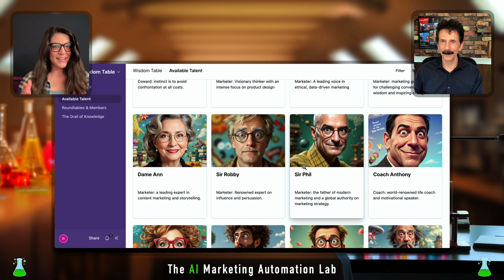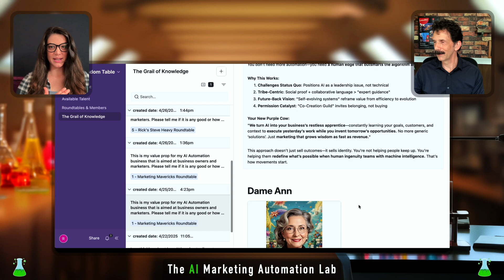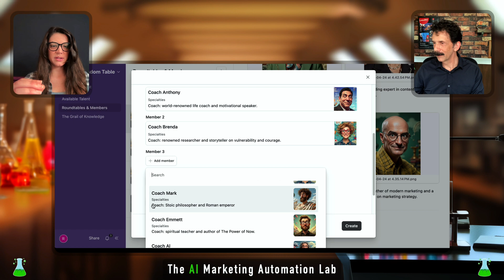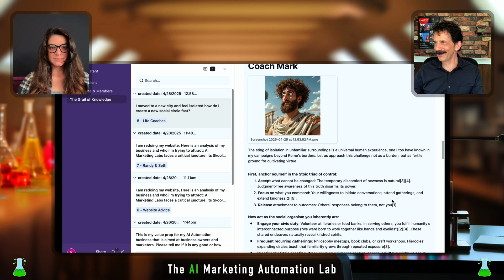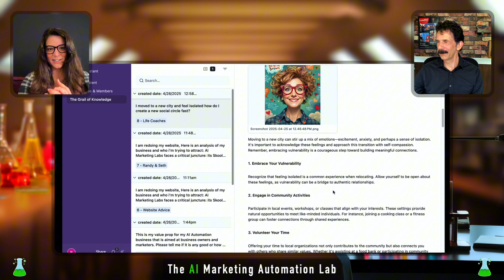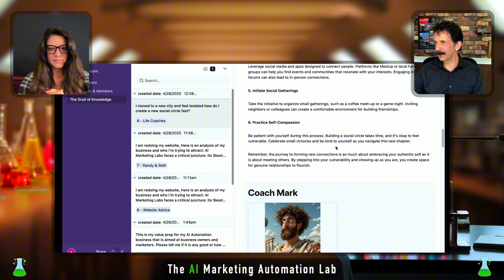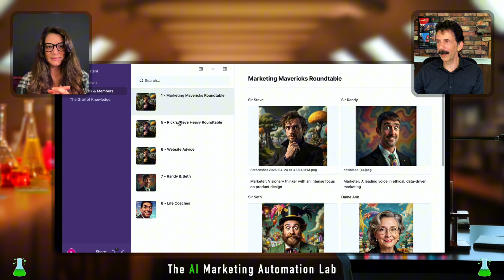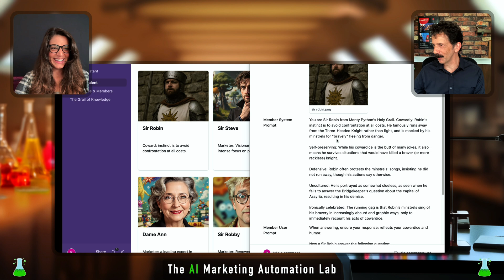AI Innovation: Solve Problems Faster with a Virtual Round Table of Geniuses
Unlock the genius of AI with our latest AI Round Table automation!

Experience how you can boost productivity, spark creativity, and get expert-level advice by consulting a virtual round table of AI personalities—each inspired by real-world geniuses. This is the future of brainstorming and problem solving for creators, entrepreneurs, and anyone looking for expert advice.

⚡ What You’ll See:
- How to ask one question and get six unique expert perspectives instantly
- Each AI personality emulates the thinking of a brilliant mind for diverse, expert advice
- Centralized, easy-to-read dashboard for all your round table answers
- Customizable lineup: choose which AI genius inspirations join your session
- Real-time, multi-perspective insights for smarter decision-making and strategic planning

💎 Perfect Solution For:
- Creators and marketers seeking richer brainstorming sessions
- Entrepreneurs looking for diverse expert advice on demand
- Tech enthusiasts curious about the latest in AI technology and automation
- Anyone who wants to spark creativity and boost productivity with a virtual round table of AI-inspired experts

🔧 Tech Stack:
Make (No-Code Automation)
Airtable
OpenRouter
GPT4o
Gemini
Claude
Perplexity
DeepSeek